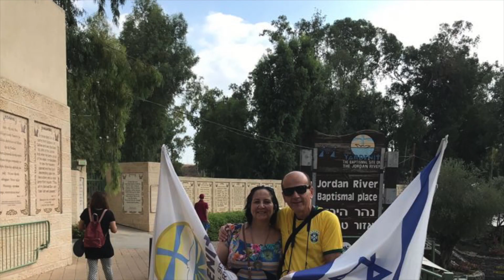Viagem a Israel - 2018